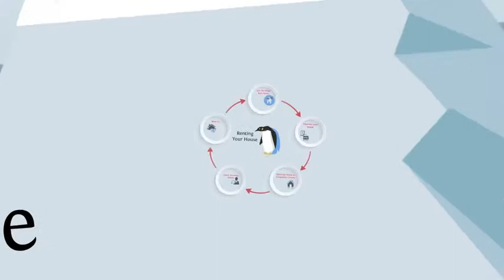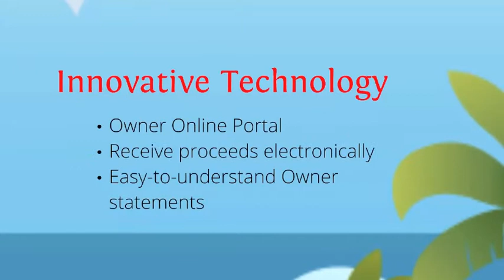Why work with Dede's Rentals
Dede's rentals is the right choice for Santa Rosa Property Management.